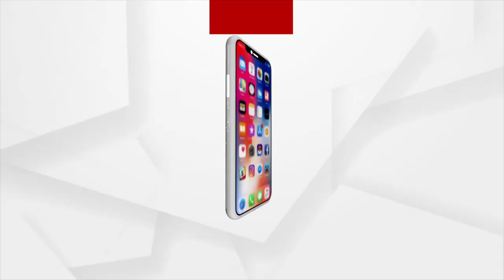Eviction order by BMC, Locals of Berhampur left Homeless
Buildings on government property were demolished by BMC. 45 families have lost their livelihoods as a result of the loss of their homes. Their complaint is that the time allotted for evacuation is insufficient.